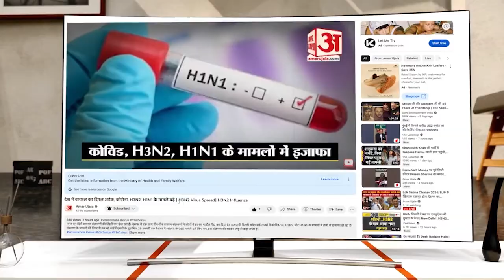उझानी में आठ साल के बच्चे की हत्या से फैली सनसनी, मक्के के खेत में मिला शव मिलने से मचा हड़कंप|Crime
उझानी में शनिवार को लापता बालक का शव मिलने से सनसनी फैल गई। वह शुक्रवार से लापता था। उसके गले पर निशान पाए गए हैं। आशंका है कि गला दबाकर उसकी हत्या की गई है.